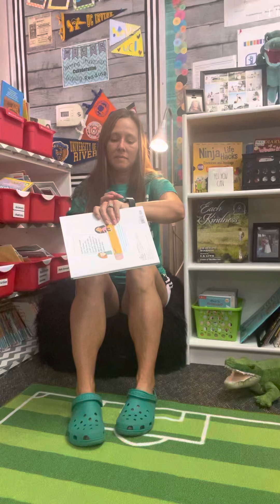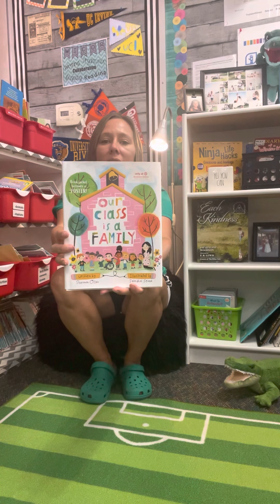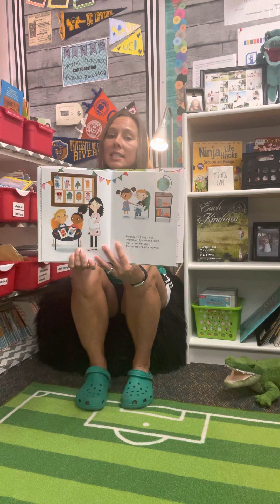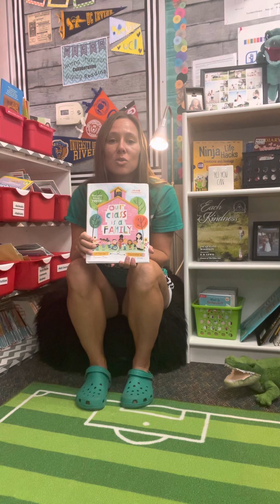Welcome video/ read aloud 2022